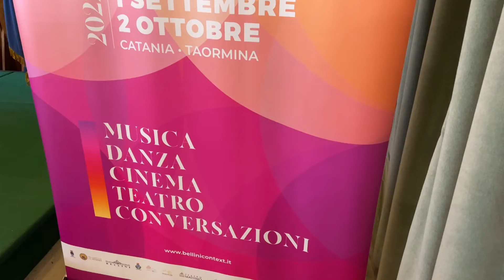Bellini International Context a Catania, spettacoli e lirica in ricordo del compositore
Oltre 30 appuntamenti tra opere, concerti, prosa, danza, cinema, incontri culturali, con in scena grandi interpreti della lirica mondiale.
E uno spettacolo clou: 'I Capuleti e i Montecchi' al Teatro Massimo 'Vincenzo Bellini', il 23 settembre, che sarà trasmesso in diretta su Rai5.